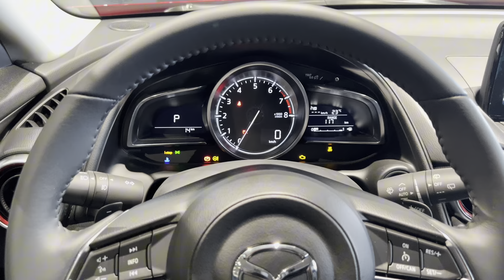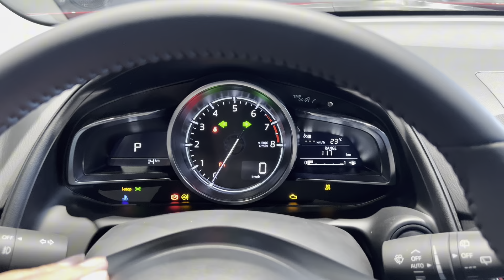2025 MAZDA CX-3 | Interior And Exterior Feature More Detail